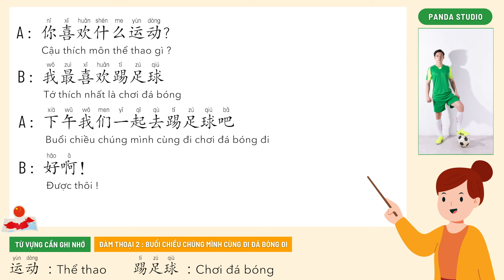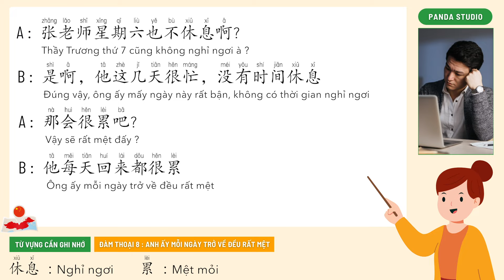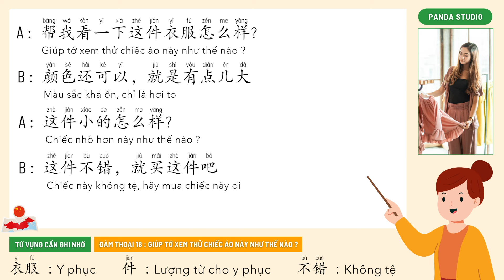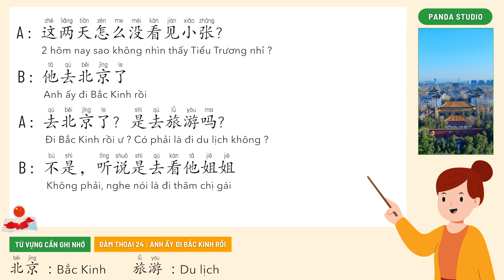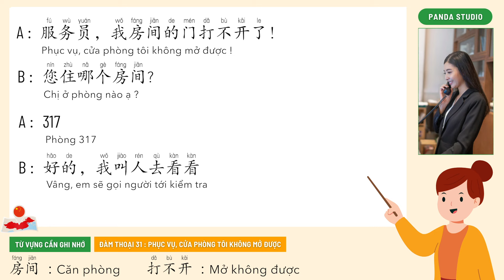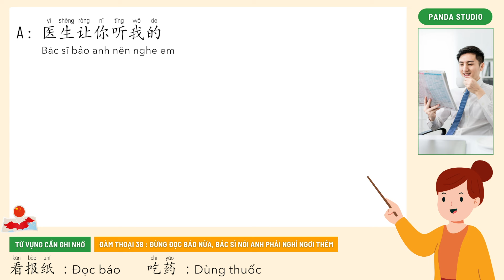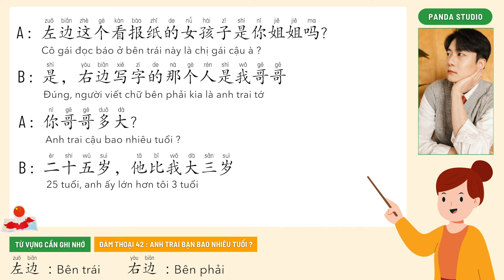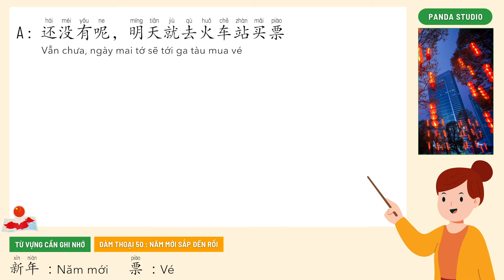50 đoạn đàm thoại LUYỆN NGHE TIẾNG TRUNG - HSK 2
Trong VIDEO này mình sẽ cung cấp tới các bạn 50 đoạn đàm thoại LUYỆN NGHE TIẾNG TRUNG nằm trong cấp độ HSK 2 được sắp xếp theo thứ tự từ dễ đến khó.

Các đoạn đàm thoại bao gồm kiến thức đa dạng chủ đề, từ vựng và mẫu câu. Nếu bạn không hiểu đoạn đàm thoại nào thì hãy ôn tập lại bài học chủ đề đó nhé !